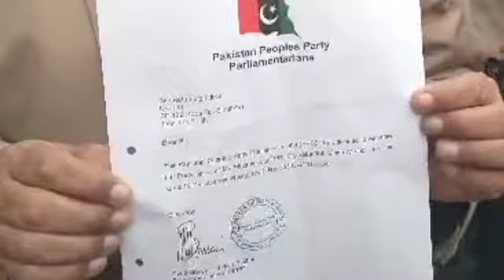Dilan Teer Bja-Ppp Anthem-MobiThising| lagy Narry ppp k 😍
Dunia NEWS
Unique Election Campaign Of Ppp | Breaking News |Toba Tek Sing peoples
Breaking News
Ary News
Jeo News
Bol News
Ppp Rally In Toba Tek Sing||Bilawal Bhutto power Show||
Bilawal Bhutto Gives Task|PPP jalsa 2024

MobiTising is one of the leading music distributors and a digital agency of Pakistan, promoting and producing quality music throughout the world.
Now Proudly producing the heartbeat of Sindh in the memories of great Benazir Bhutto. MobiTising is voluntarily launching this beautiful track in support and in love for the Peoples Party and their supporters,
This is the same track that led to the success of peoples party not only in Sindh but in the entire country, koyal​ @TharProductionPak

Ppp Conidate Nosheen Nusrat kayani||Election 2024🤔||Dunia News||Special Guests Invite||Big Crowd
MPA Nosheen Nusrat Kayani 😍Great Speech
GreebKiAwaz||Political leader||greeb Awam ny
Dunia News
Ary News
jeo News
Bol News
Samaa News

kiya Apna MPA select||
new MPA
Village Vlog
Haq such Ki AwazBeautifull Town//Discover One Of The beautiful Cities In Punjab
Village life
Jhelum Town

This Video For entertainment 😍💞

In This Video You will listen about MPA Selection.I hope you will like This video Please Subcribre Our Channel For WATCHING more Videos.
Toba Tek Sing
Badar Uz Zaman
Best videos
Toba Tek Sing village
Apny Bai Ko Follow Krna

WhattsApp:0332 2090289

From: Toba Tek Sing(Pakistan)